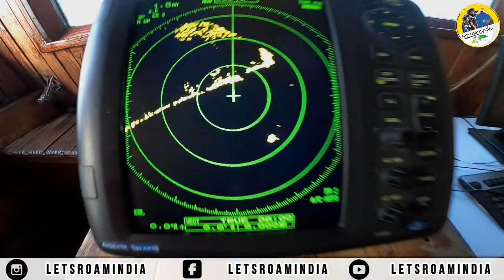SURREAL EXPERIENCE OF MV ILALA ON LAKE MALAWI 🔥 🇲🇼 ! ( Extreme Travel Malawi ) | TRAILER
IN THIS Video: SURREAL EXPERIENCE OF MV ILALA ON LAKE MALAWI 🔥 🇲🇼 ! ( Extreme Travel Malawi ) | TRAILER

In This Video, I Got a chance to visit MV Ilala Ferry on Lake Malawi.

Need Your Support To Make This Grand Journey A Successful One

I am Ansh Mishra -An Indian Nomad traveler and hitchhiker and is on a mission to travel across the entire African continent (all 54 countries) to promote local African tourism while Hitchhiking means land border only.

African - World Background Music For Videos